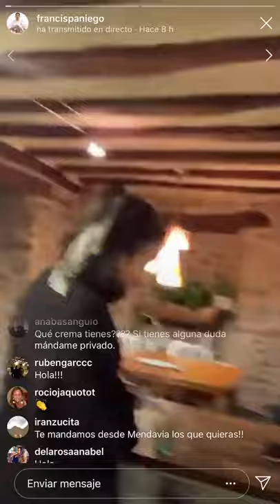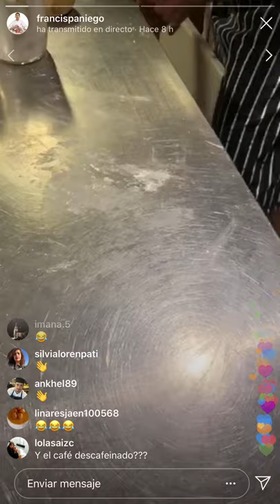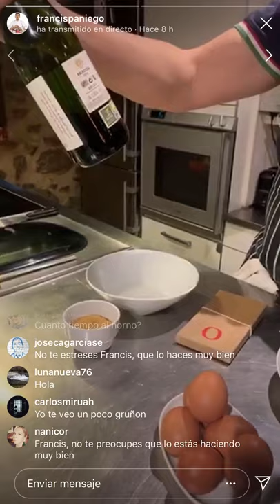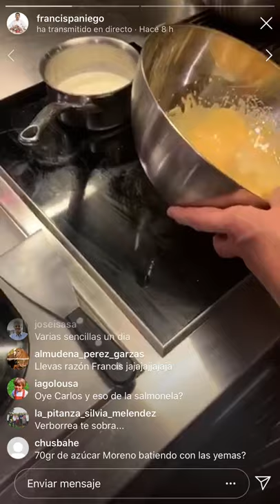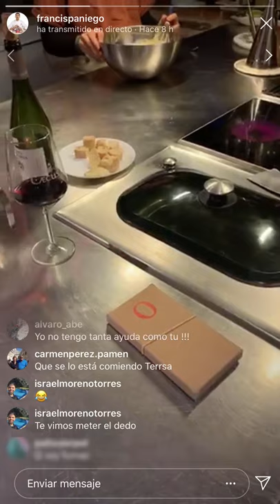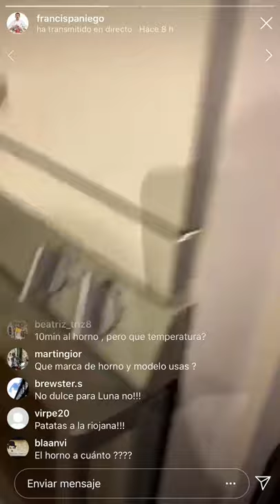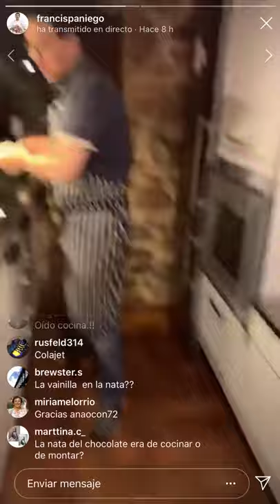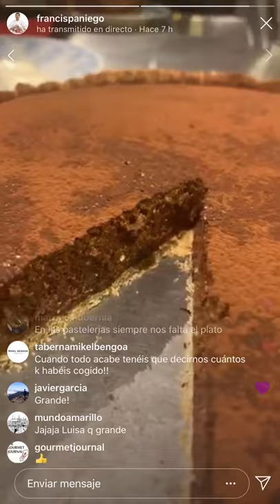Francis Paniego elabora Tarta de Chocolate (versión L'Ambroisie)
Francis Paniego siente verdadera devoción por la Tarta de Chocolate del restaurante L'Ambroisie de Bernard Pacaud en plena Plaza de los Vosgos de París, con tres estrellas Michelin desde hace más de 30 años. Nunca antes la había elaborado. Hoy además de cocinar juntos estamos aprendiendo juntos.

⁣🍽️ 𝐓𝐀𝐑𝐓𝐀 𝐃𝐄 𝐂𝐇𝐎𝐂𝐎𝐋𝐀𝐓𝐄 🍽️ ⁣⁣ ⁣⁣⁣⁣⁣⁣⁣⁣⁣
𝐈𝐍𝐆𝐑𝐄𝐃𝐈𝐄𝐍𝐓𝐄𝐒⁣⁣⁣⁣⁣⁣ ⁣⁣⁣⁣⁣⁣⁣⁣⁣
*𝐋𝐀 𝐁𝐀𝐒𝐄 𝐃𝐄 𝐏𝐀𝐒𝐓𝐀 𝐐𝐔𝐄𝐁𝐑𝐀𝐃𝐀:⁣
Se podría amasar antes porque conviene que repose. Mezclamos primero los ingredientes secos y luego añadimos la mantequilla en pomada (o sea a temperatura ambiente con textura de pomada) y el huevo. Reservamos tapada en el frigo.⁣
🔸135 g de harina tamizada⁣
🔸30 g de azúcar glas⁣
🔸10 g de azúcar moreno normal⁣
🔸1 huevo⁣
🔸1 sobre de café descafeinado⁣
*𝐆𝐀𝐍𝐀𝐂𝐇𝐄 𝐃𝐄 𝐂𝐇𝐎𝐂𝐎𝐋𝐀𝐓𝐄:⁣
🔸180 g de chocolate con 70% de cacao⁣
🔸200 ml de nata líquida⁣
*𝐒𝐀𝐁𝐀𝐘Ó𝐍⁣
🔸2 huevos y 4 yemas⁣
🔸80 g de azúcar moreno normal⁣
🔸100 g de Cacao en polvo⁣
*𝐔𝐓𝐄𝐍𝐒𝐈𝐋𝐈𝐎𝐒⁣
🔸Molde de tarta clásico (26 cm)⁣
🔸Lengua⁣
🔸Varilla⁣
🔸Dos boles para batir